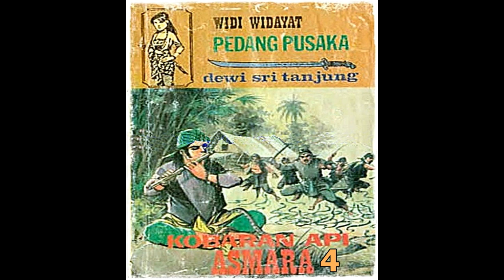Seri Cerita Silat Kobaran Api Asmara Jilid 4 Tamat